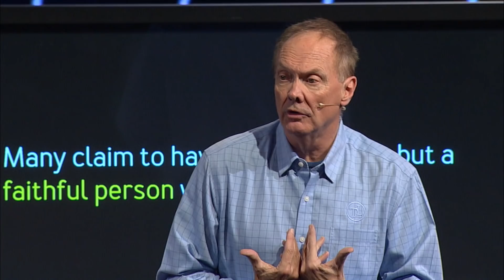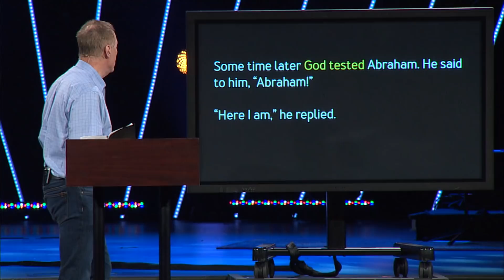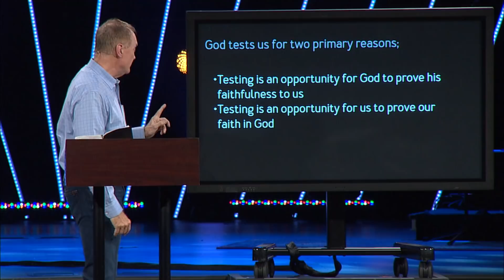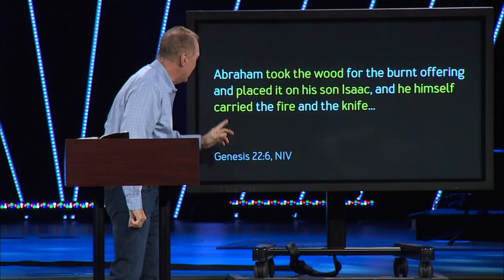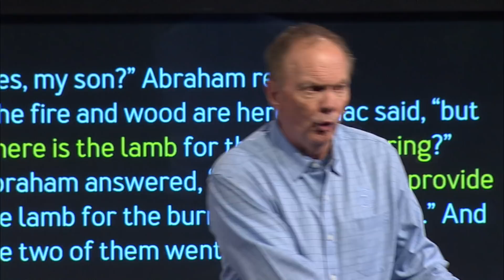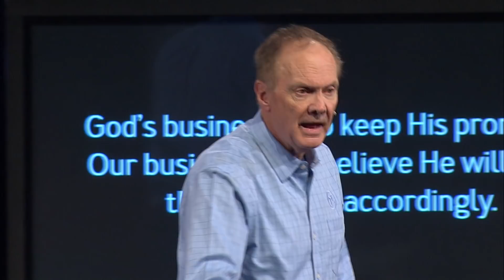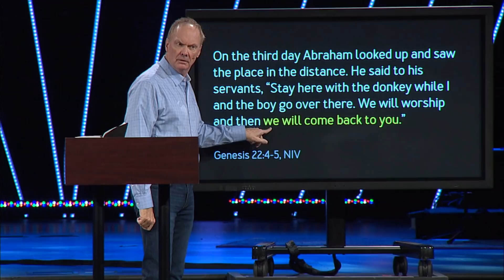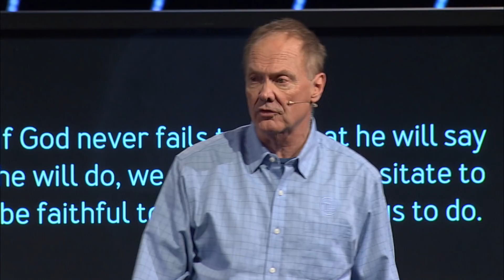Faithfulness, You Can Count on Me - May 3, 2020 (Full-Length Version)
I have heard it said that the greatest ability is availability. I no longer believe that. I believe the greatest ability is reliability, because if you are available without being reliable things would be better off if you were simply unavailable. Today, we are going to look at a man that was inducted into God’s hall of fame, because of his faithfulness. A savior ultimately came into this world because of his faithfulness. A nation that at one time history had given up for dead is in miraculous existence today, because of his faithfulness. He has been called “the father of the faithful” and “the brightest star in the Hebrew heaven,” because of his faithfulness. His name is Abraham. There was an incident that took place in his life that is both at first glance difficult to believe and fathom it is in the Bible. Yet, it gave him an opportunity to define once and for all what true faithfulness really is.